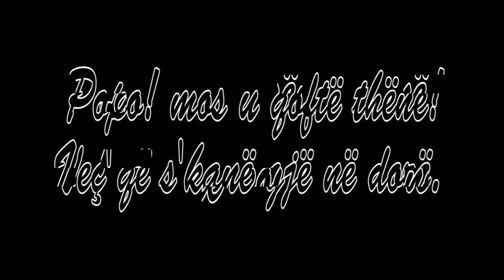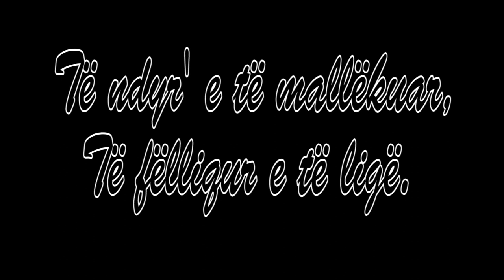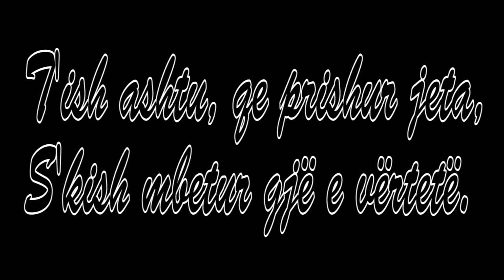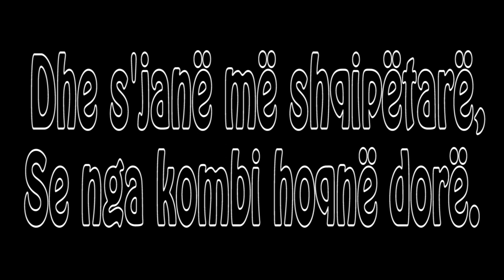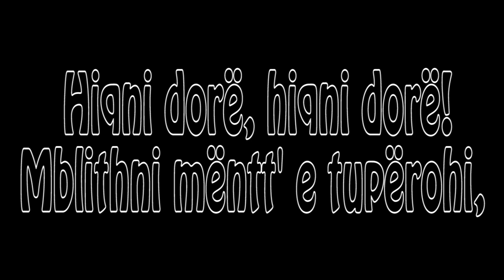Naim Frasheri - Tradhetoret